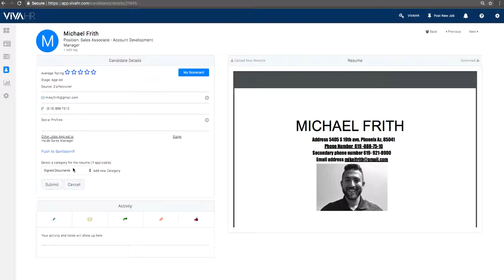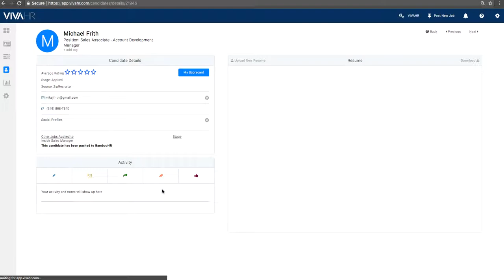How to Sync VIVAHR Integration to BambooHR